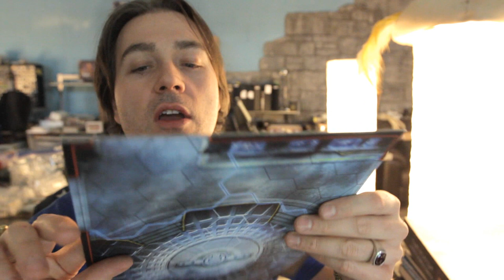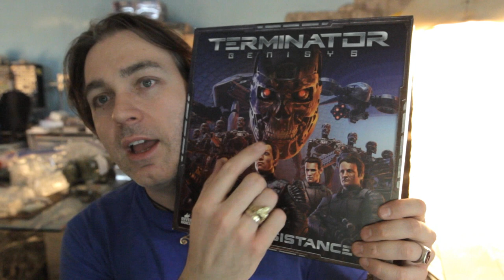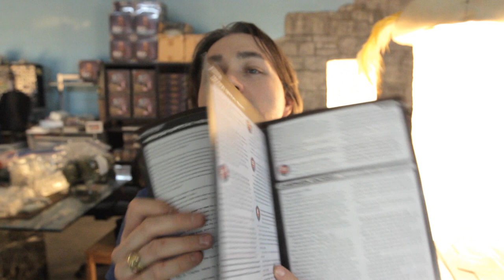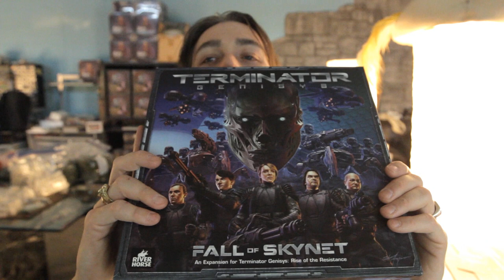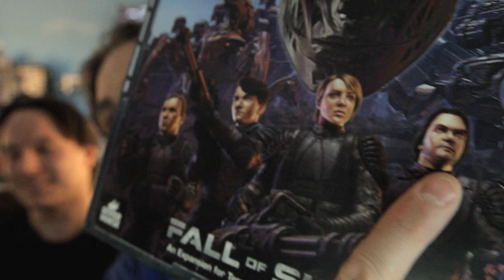Lynnvander Designer Diary Episode 4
Episode the 4th is all about us FINALLY being able to tell you about the cool project we've been working on AND MORE!

If you're all about backing projects - we recommend THIS ONE (but save some loving for April 9th when Terminator Genisys Rise of the Resistance hit's KICKSTARTER!

And you can buy any of the Legacy product for a two more weeks here at this link. Closes April 10th.